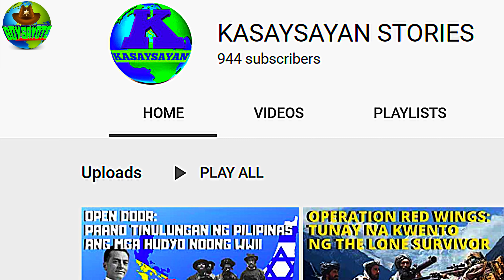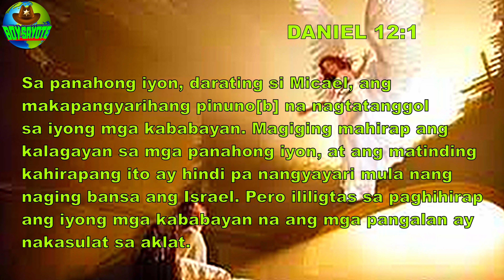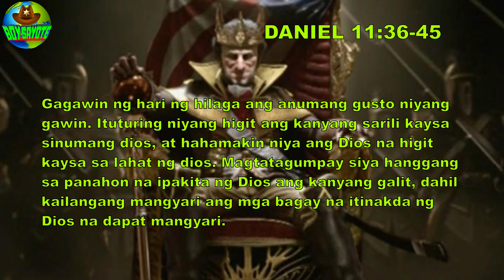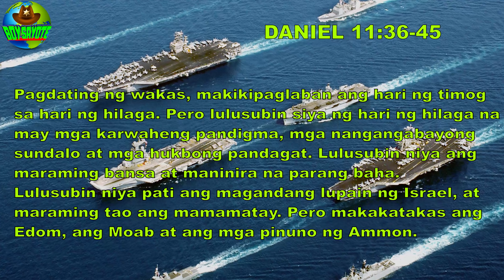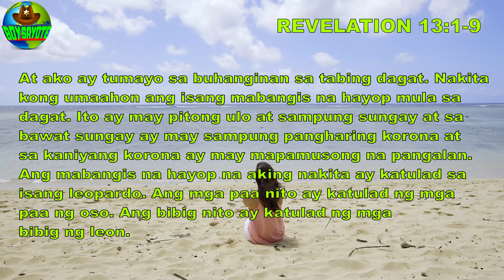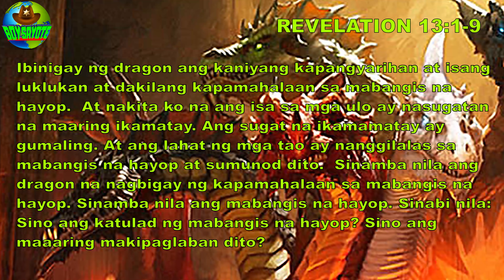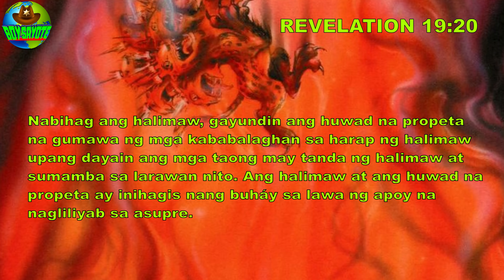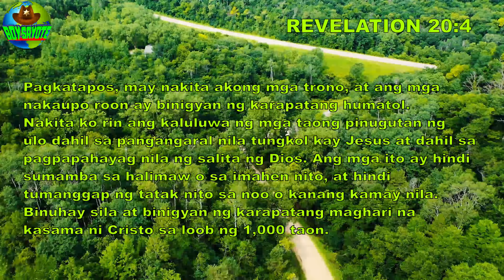SINO ANG ANTI- CHRIST AT ANO ANG KANYANG PAPEL?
Sa videong ito ay samahan niyo akong alamin ang ilang bagay tungkol sa pagkatao ng ANTI CHRIST O ANTI KRISTO.